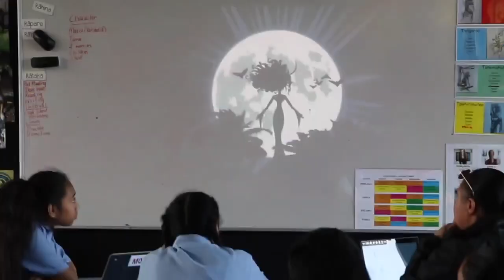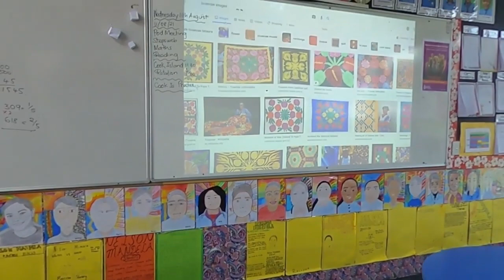Cook Island Language Week 2021